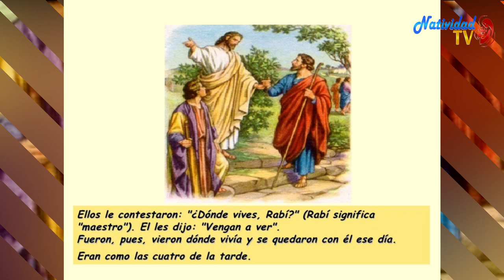EVANGELIO DE HOY (Lunes 4/1/2021) P. JUAN CARLOS GÓMEZ YÁNEZ